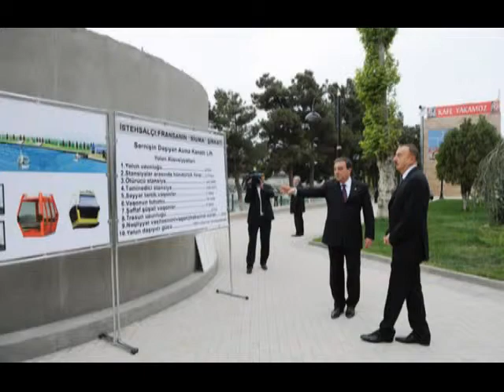Визит Ильхама Алиева в Мингячевир